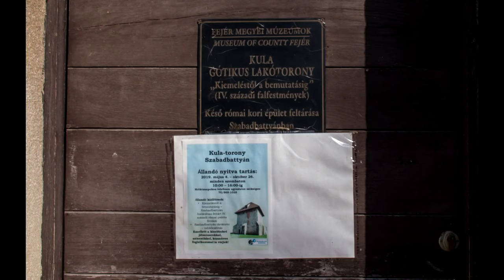2019.08.06 Szabadbattyán Kula torony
Bankszámla:
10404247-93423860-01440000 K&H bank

Szabadbattyánban jártam és megnéztem a híres Kula teret és a tornyot, amiről a nevét kapta.